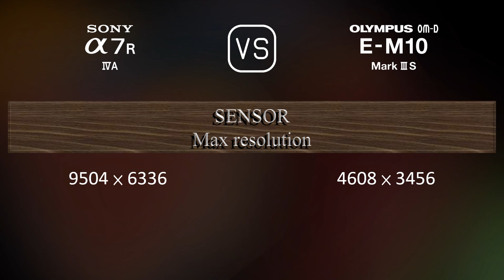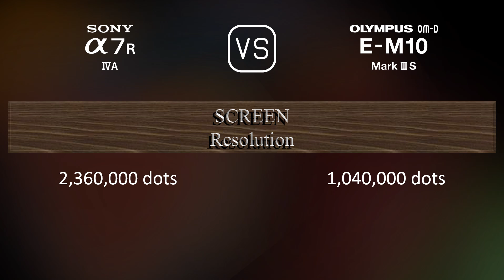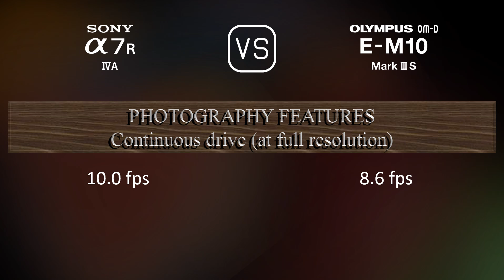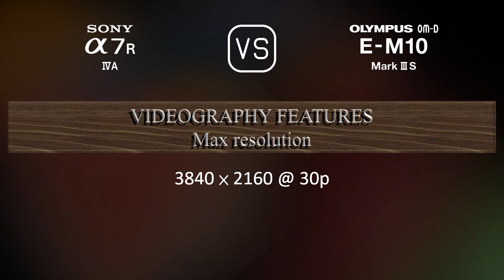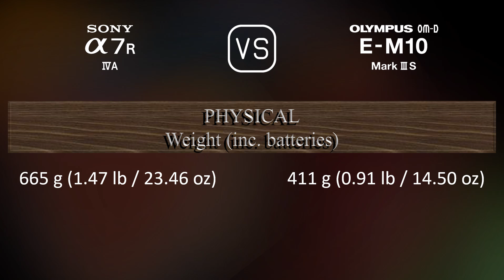Sony A7R IVA vs. Olympus OM-D E-M10 Mark III S: A Comparison of Specifications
This video overviews the Sony A7R IVA and the Olympus OM-D E-M10 Mark III S in a parallel comparison of specifications.

00:25 LAUNCH
00:33 BODY
00:40 SENSOR
01:01 IMAGE
01:16 OPTICS & FOCUS
01:41 SCREEN
01:58 VIEWFINDER
02:13 PHOTOGRAPHY FEATURES
03:06 VIDEOGRAPHY FEATURES
03:20 STORAGE
03:24 CONNECTIVITY
03:49 PHYSICAL
04:07 MISC